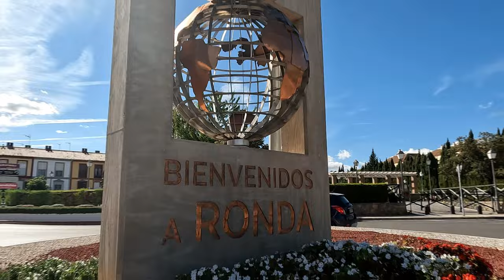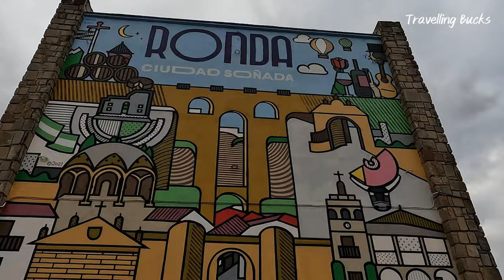Spectacular Walking Tour of RONDA Spain - We Cross The Puente Nuevo Bridge!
Join us on a stunning walking tour in the beautiful mountaintop city of Ronda Spain. Located in the province of Malaga in the Andalusia region, Ronda sits dramatically above a 100m deep gorge cut into the Ronda plateau by the Guadalevín river.

Ronda's charm and stunning vistas attract visitors from all around the world and being just 100km from Malaga and the Costa del Sol, this makes it a perfect destination for a day trip. The city is characterized by its walled "Old Town", it's fabulous bullring and the famous Puente Nuevo bridge which spans the gorge.

The surrounding Serranía de Ronda region has a quiet and relaxing atmosphere, with beautiful, unspoilt scenery and some of the most stunning views in the world.

Our walking tour begins in the 16th century "New Town" of Ronda as we make our way along some of the bustling city streets towards viewpoints at the edge of the huge cliffs.

We then cross over the Puente Nuevo bridge into the Old Town before making our way back to our starting point to check out some stunning street art on the edge of the city.

Come along with us as we enjoy the stunning town of Ronda. Learn some interesting facts about the places we visit around the city throughout this video.

If you're planning a visit to Ronda in the future, or you simply want to explore this beautiful area of Spain from home, then this walking tour is sure to inspire you.

📹 VIDEO CHAPTERS:
0:00 Intro
0:30 Location map
0:42 City walk
10:35 Outro